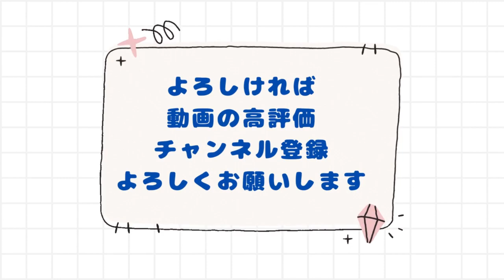朗読推進プロジェクトについて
🔽田丸雅智の個人サイト（朗読使用について）

400文字のショートショートを投稿できるサイト

🔽オンラインサロン「ショートショート作家・田丸雅智のオンライン研究室」
田丸雅智の作家としての活動の裏側、様々なクリエイターとの交遊を通した発信や、本サロン内でのイベントを軸に、仲間で密かに語り合える場所。

🔽田丸舎にてZINE『季節配達人』好評発売中!!